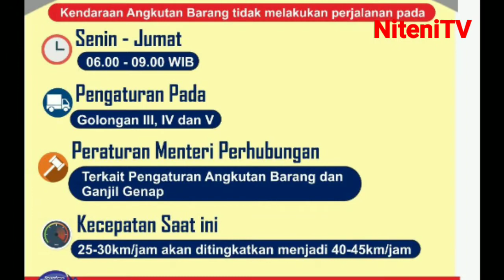Tol Cikampek akan terapkan aturan ganjil genap 12 Maret 2018 - NiteniTV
Mulai tanggal 12 maret 2018, pemerintah melalui departmen perhubungan akan menerapkan aturan sistem ganjil genap di tol cikampek. Aturan ini akan berlaku mulai senin hingga jumat mulai pukul 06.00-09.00 WIB. aturan ini hanya berlaku diruas Tol cikampek arah Jakarta. Teknis pelaksanaannya, di pintu tol bekasi barat Dan bekasi timur arah Jakarta akan dilakukan pengecekan nomor plat mobil yang akan masuk tol.